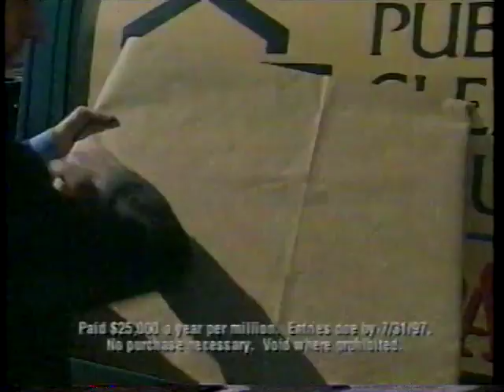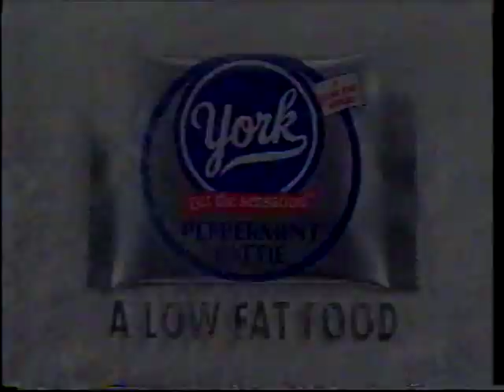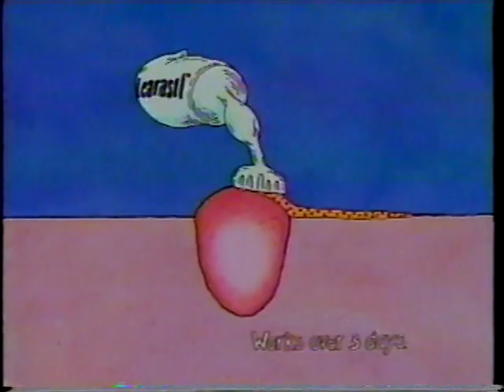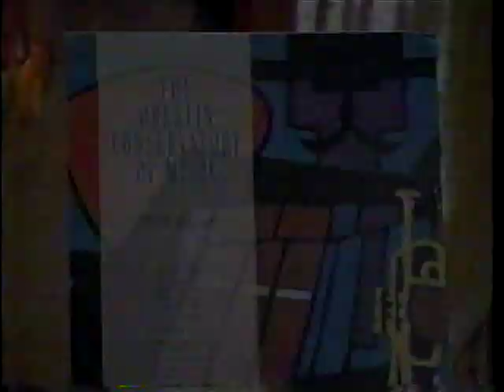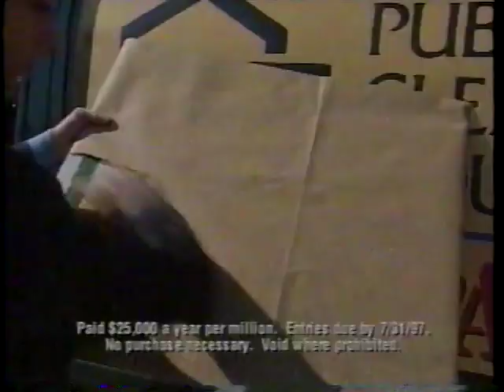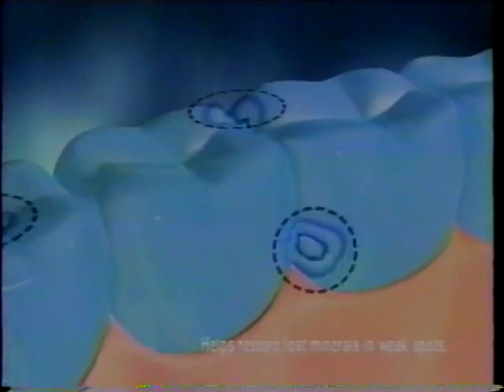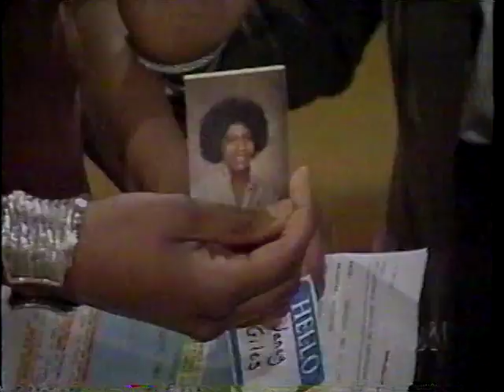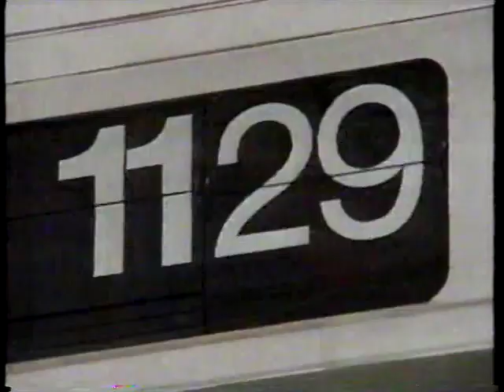Breakfast Time 013 - Fox After Breakfast 1996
Breakfast Time 013 – Fox After Breakfast
Kim Coles guest cohosts
Suzanne Whang at the Big Apple Circus (telling us why Joanie loves chachi so much)
Guest Gary Marshall
Rags to Riches dogs
Sheena Henkin on reunions
Actress Kelly Rutherford